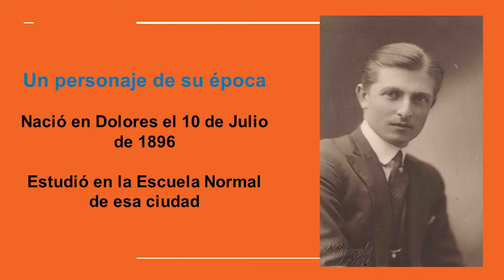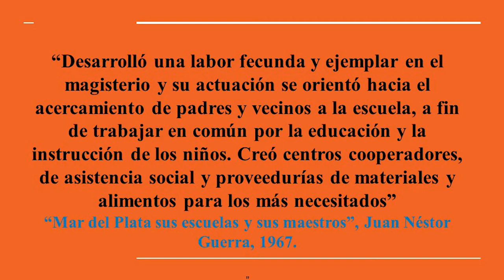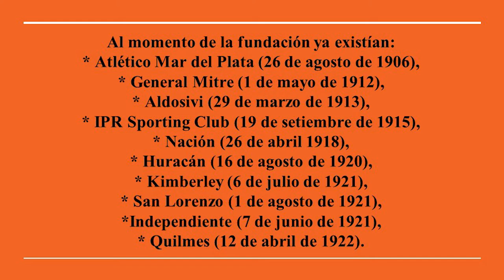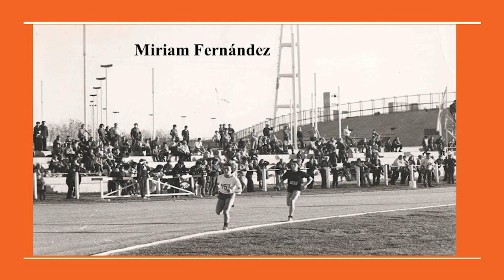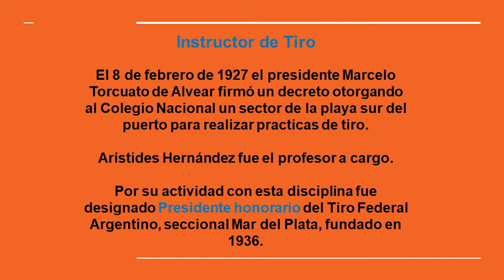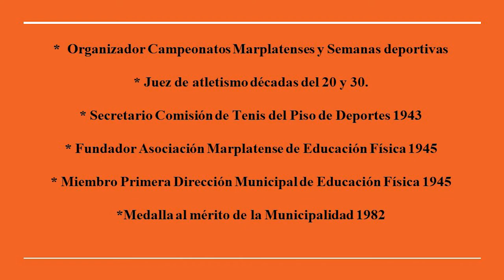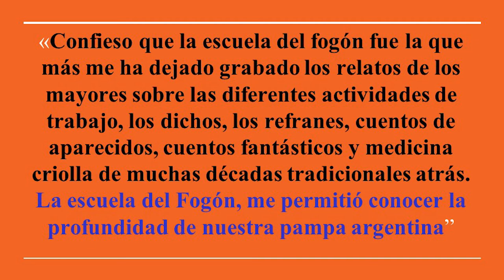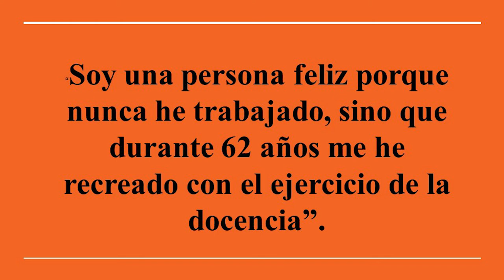Arístides Hernández y algunas grajeas charla de Ruben Aguilera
Un documento histórico del primer presidente del Club Peñarol, Prof. Arístides Hernández. Charla dictada por el profesor Ruben Pedro Aguilera  el 2/11/22 como parte de los festejos por los 100 años de nuestro club.